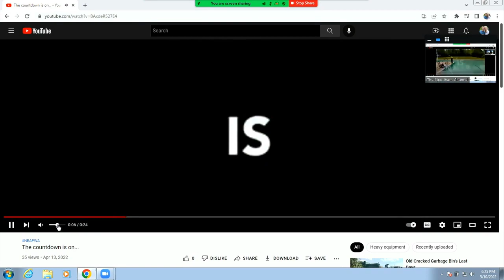Needham Select Board - May 10, 2022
Needham Channel coverage of the Needham Select Board meeting held in Powers Hall in Needham Town Hall on May 10, 2022.

Agenda:
0:55  Public Comment Period
1:10  Public Hearing: Grant of Location – 500 Dedham Ave
19:46  Public Works Week Proclamation
27:52  Public Hearing: Dangerous Dog Hearing (continued from April 13, 2022)
54:30  Town Manager: Goal Setting Preparation
1:04:45  Town Manager: American Rescue Plan Act (ARPA) Update
1:10:42  Town Manager: Town Manager Report